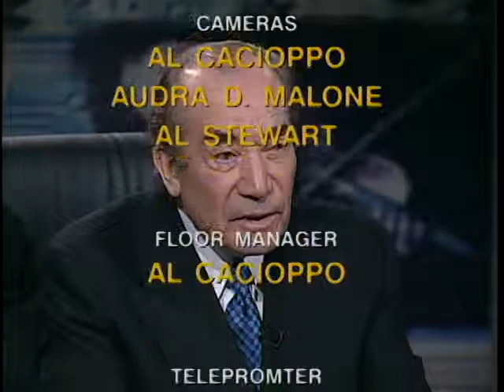Education Forum: Approval of Remediation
Host, Herman Badillo, Chairman of the City University of New York Board of Trustees, discusses remediation with Dr. Saul B. Cohen, Member of the New York State Board of Regents and Chairman of the Committee on Higher and Professional Education. Badillo and Cohen examine the benefits of the remediation program including how it will affect the educational system in the future. Additionally, Cohen calls for the building and creation of more top-tier NYC public high schools. He also advocates for more college-level classes in NYC public high schools.

Guest: Dr. Saul B. Cohen, New York State Board of Regents